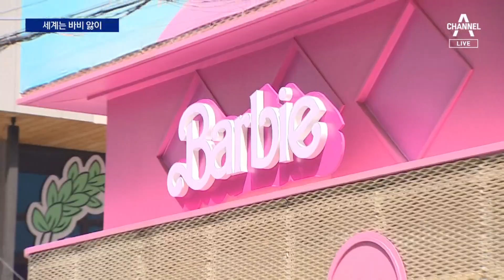“나이 불문 설레는 핑크빛 추억”…영화 ‘바비’, 세계적 흥행몰이 | 뉴스A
“나이 불문 설레는 핑크빛 추억”…영화 ‘바비’, 세계적 흥행몰이

'바비 인형'을 소재로 한 영화가 흥행하면서 현실 속 바비 인형의 인기도 고공행진 중입니다. 세대를 넘나드는 바비 인형 애호가들은 직접 바비로 변신하기도 합니다. 박건영 기자가 취재했습니다.

〈평일〉
08시 50분 김진의 돌직구 쇼
12시 00분 뉴스A 라이브
17시 20분 뉴스TOP10
19시 00분 뉴스A

〈주말〉
12시 00분 토요랭킹쇼·뉴스A 라이브
17시 40분 뉴스TOP10
19시 00분 뉴스A

〈평일〉
08시 00분 라디오쇼 정치시그널 (유튜브 라이브)
08시 50분 김진의 돌직구 쇼
10시 20분 김진의 더라방 (유튜브 라이브)
12시 00분 뉴스A 라이브
15시 50분 강력한 4팀
17시 20분 뉴스TOP10
19시 00분 뉴스A

〈주말〉
12시 00분 토요랭킹쇼·뉴스A 라이브
17시 40분 뉴스TOP10
19시 00분 뉴스A